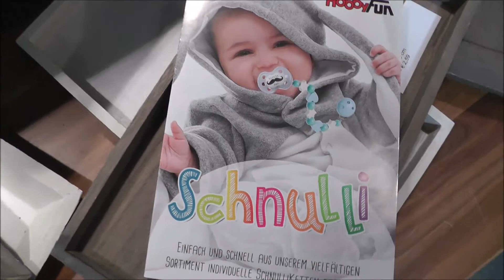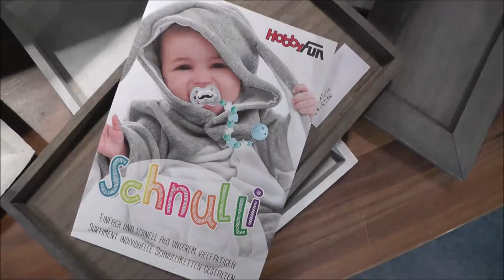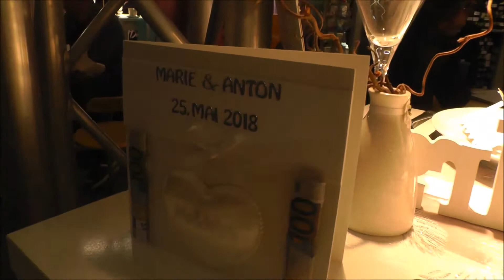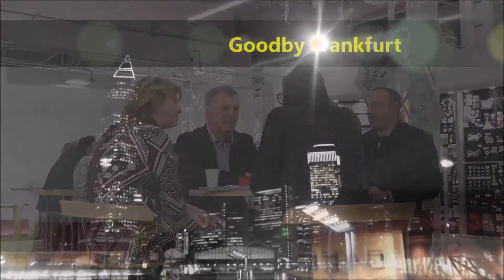HobbyFun auf der Creativeworld 2018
Impressionen von der HobbyFun Präsentation auf der Creative World 2018 in Frankfurt